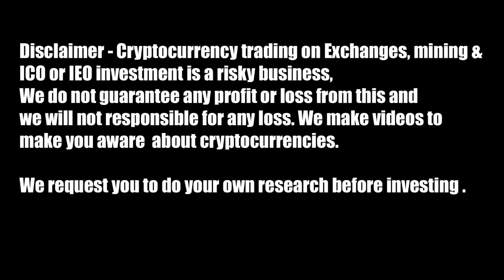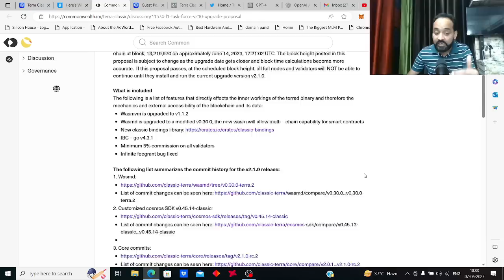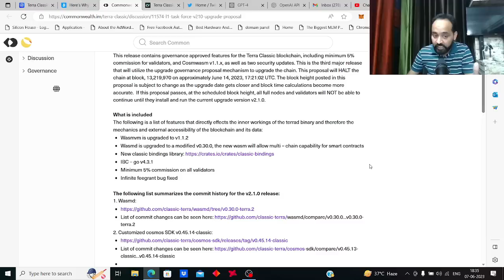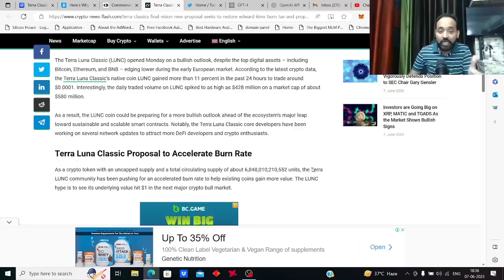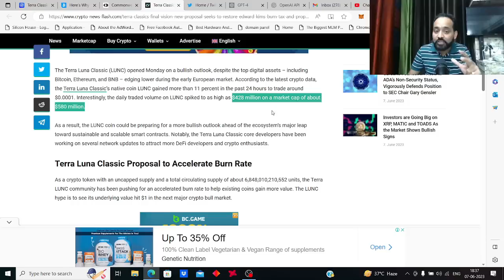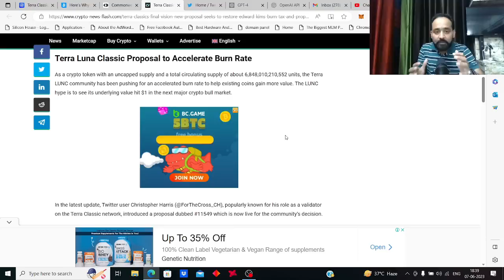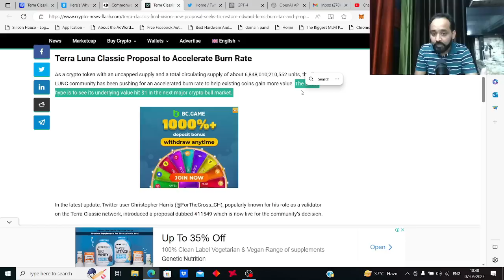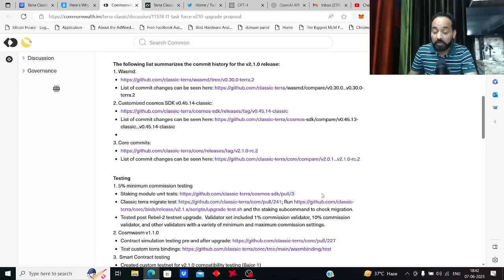Terra Classic Final Vision: New Proposal Seeks to Restore Edward Kim Burn Tax and Propel LUNC to $1+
terra luna | terra lunc | terra ustc | terra classic lunc news | terra lunc updates | Terra Classic Final Vision: New Proposal Seeks to Restore Edward Kim Burn Tax and Propel LUNC to $1+